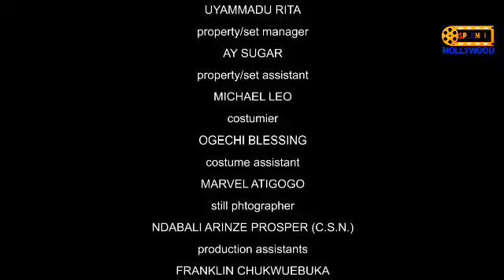HOW THE ARROGANT BILLONAIR LADY FELL INLUV WITH HER POOR GATE MAN 1; #2023